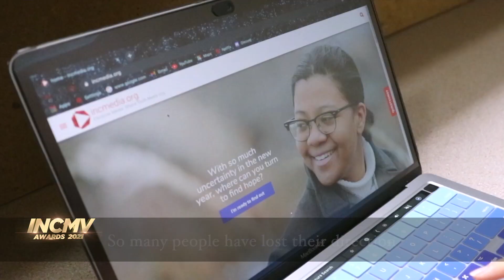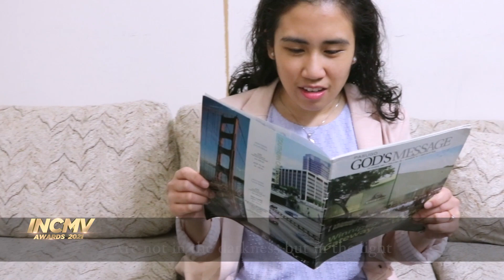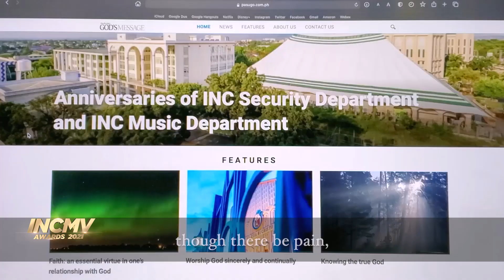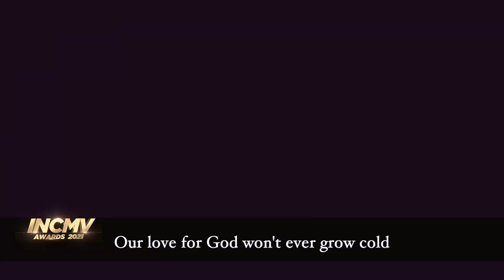Won't Ever Grow Cold | Manitoba | INCMV Awards 2021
By: District of Manitoba